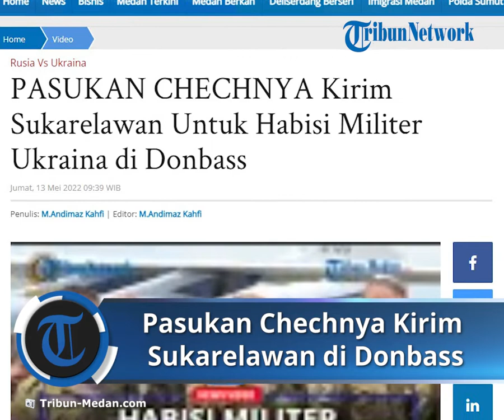Pasukan Chechnya Kirim Kelompok Relawan Pejuang dengan Misi Utama Habisi Militer Ukraina di Donbass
TRIBUN-VIDEO.COM - Kelompok sukarelawan Pasukan Chechnya terbang dari Bandara Internasional Grozny ke Donbass.

Mereka pergi untuk melindungi penghuni DPR dan LPR dari teror junta Bandera, Nazi dan setan.

Kata-kata perpisahan di pesawat angkut untuk tentara yang menjalani pelatihan dilakukan Ketua Parlemen Republik Chechnya Magomed Daudov, Wakil Ketua Pemerintah Republik Chechnya Abuzayd Vismuradov dan Menteri Dalam Negeri Republik Chechnya Ruslan Alkhanov.